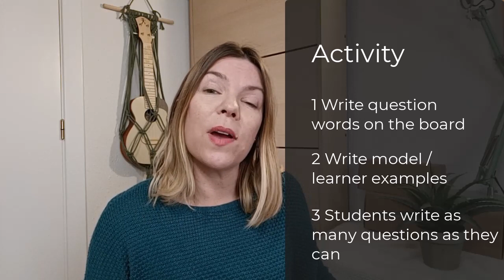How to get young learners to ask good questions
English teachers! This video is all about questions. We ask lots of questions in the classroom. But how many questions do your learners ask? and what kind? Watch the video for an activity which gets your younger students asking real questions.

for training and resources on inquiry-based learning and other approaches.

Hi, I’m Michelle and I’m an ELT educator and author. I’m here to help you with your young learner classes. If you’re an English language (EFL) teacher, this channel will help you create the best classroom experience for your younger students.

On the channel you’ll find videos on engagement, learner well-being, flexible teaching approaches, learner-centred approaches such as inquiry-based learning, and tips and tricks to help you make your young learner ESL or EFL classroom a positive learning environment.

Teaching young learners► Transform your young learner classroom with these 7 principles - YouTube

💭  SUGGEST A TOPIC
teacher tips. young learner teaching. esl. english. young learners. teaching english. efl.  inquiry-based learning. project-based learning. inclusive approaches